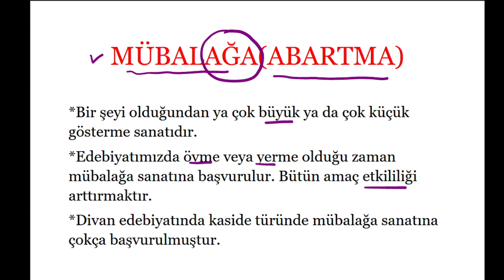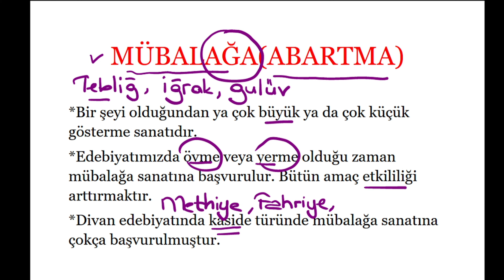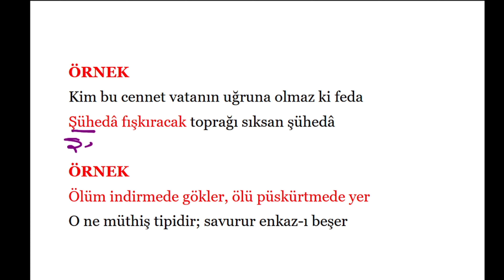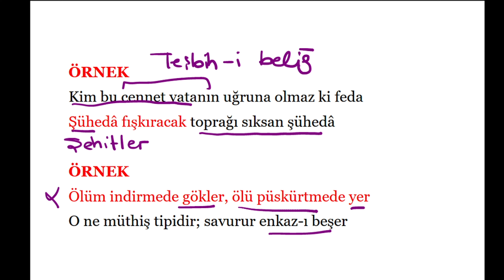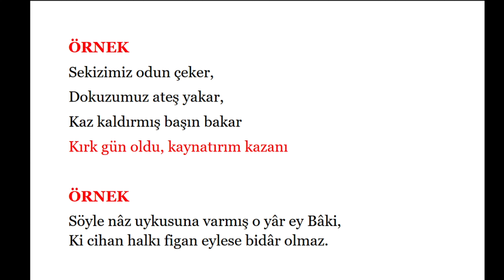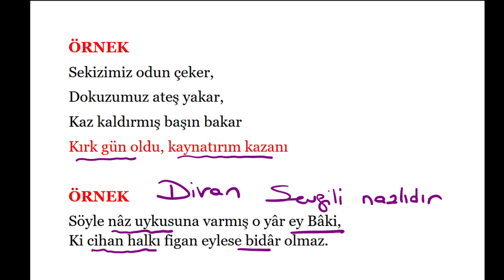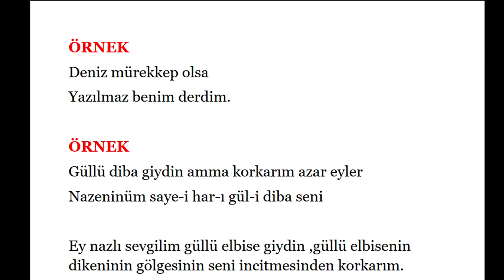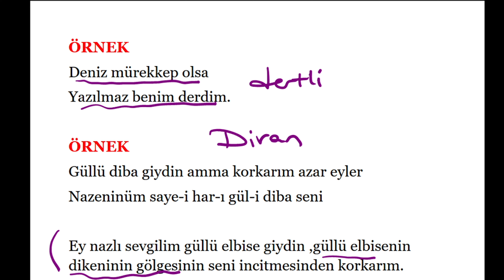MÜBALAĞA (ABARTMA)SANATI KONU ANLATIMI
MÜBALAĞA ÖRNEKLERİ